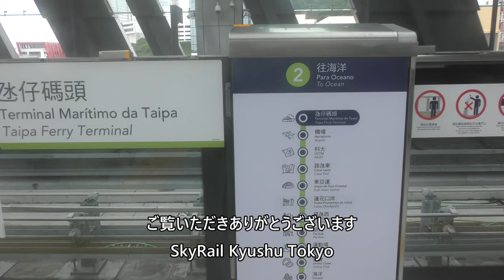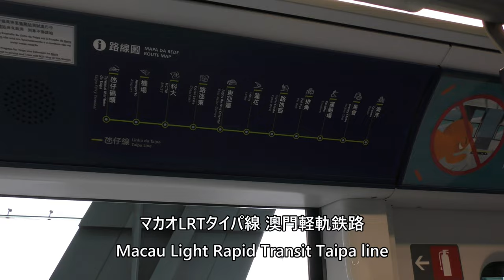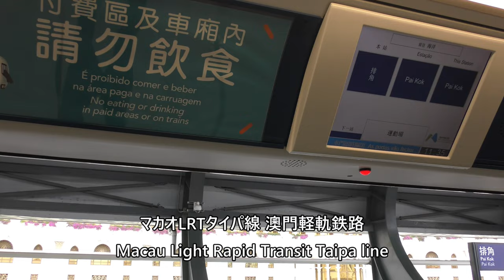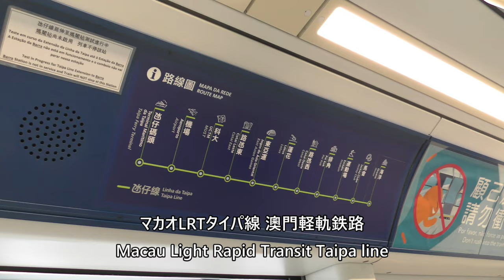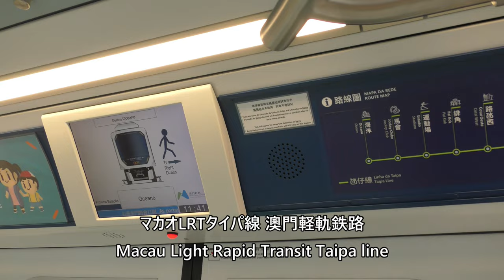マカオLRTタイパ線／澳門軽軌鉄路／Macau Light Rapid Transit Taipa line